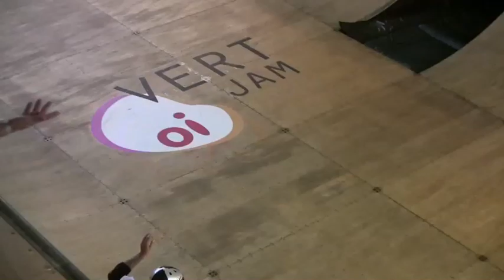Skateboard Championship Rio de Janeiro Oi Vert Jam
Vert skating championship at Oi Vert Jam in Rio de Janeiro 2010. Marcelo Bastos, Adam Taylor and Sandro Dias take 1,2 and 3 in the competition. Brazilians of every age, color, beautiful Brazilian women, music, food and Vert skating at the beautiful  Lagoa Rodrigo de Freitas lake in Rio.